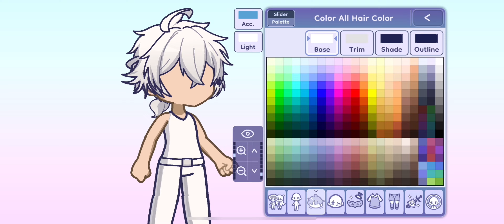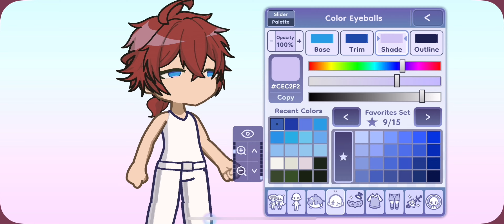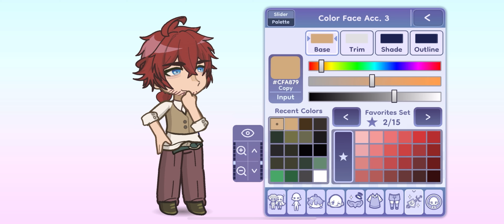OC Customization!!! Claudia Hodgins; Violet Evergarden